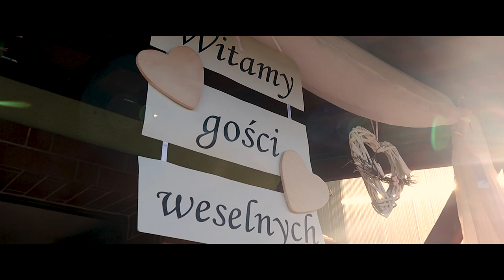Marta & Adam - WEDDING TRAILER - 23.10.2021